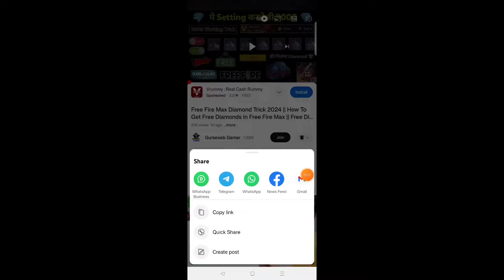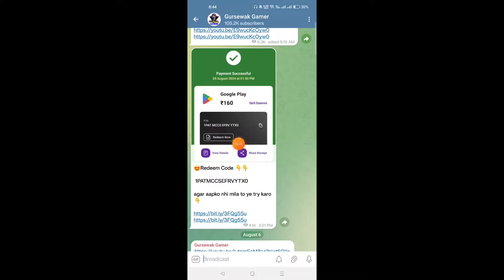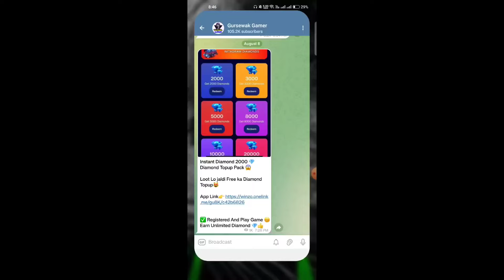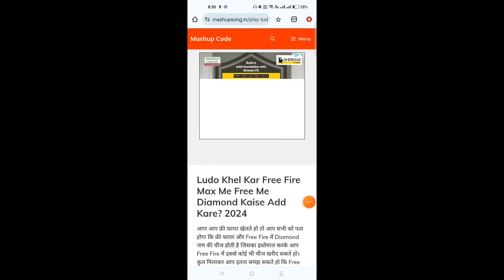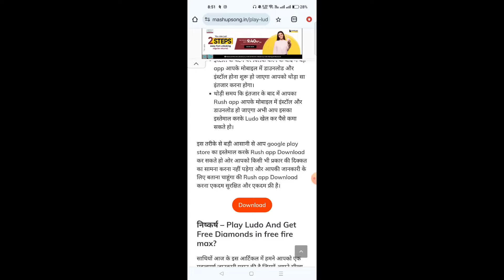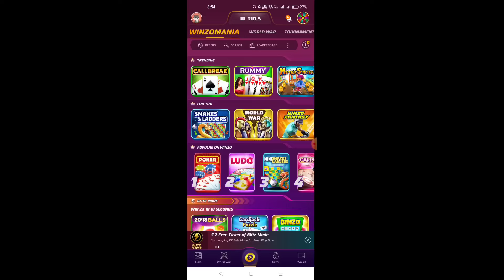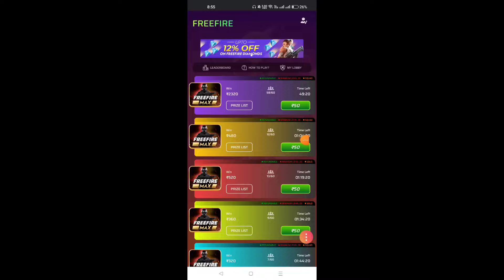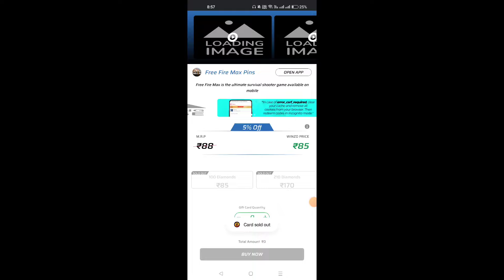🔥💎 7000 Free Diamonds in Free Fire Trick. How to Get Free diamond in freefire max. Free Diamond App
1) free diamonds in free fire OB32 update
2) after ob32 update free diamonds trick
3) freefire diamond
4) new trick get free diamonds
5) Get Free Unlimited Diamonds in free fire
6) freefire me free diamond kaise milega
7) How To Get Free Diamond in Free Fire Without Paytm No app no paytm
8) get free diamond in free fire